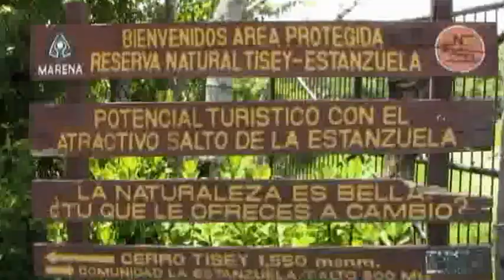III Convención 4X4 2012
Gran evento 4x4 por cuatro que se llevó a cabo en la ciudad de Estelí, Nicaragua  los días 13,14,15 y 16 de Septiembre 2012.  Es solamente un breve resumen de lo acontecido. Echale un vistazo y comentalo.